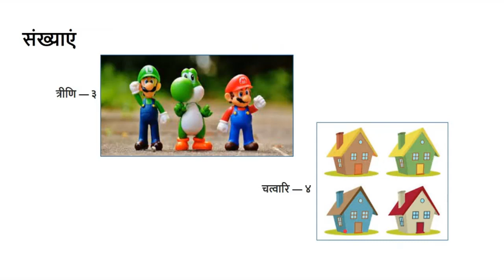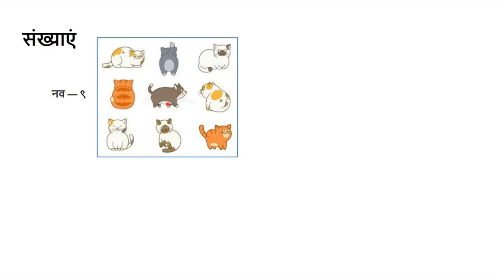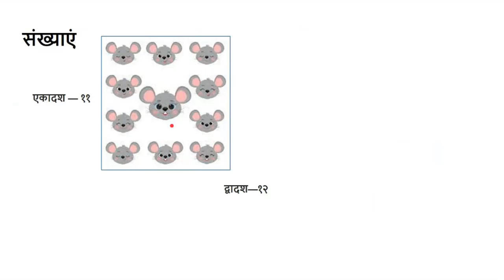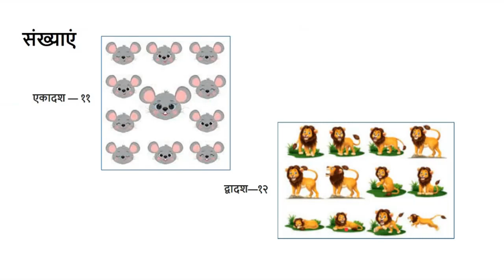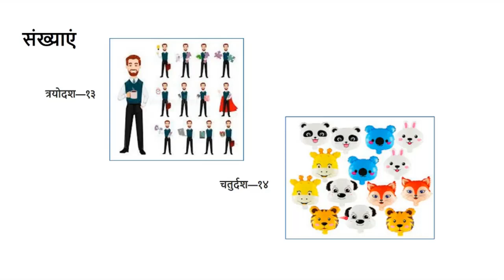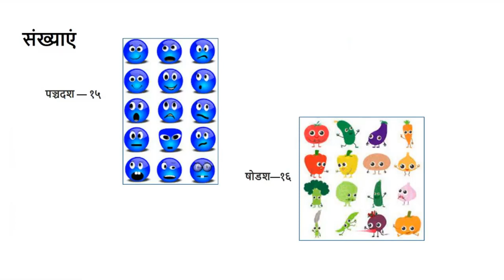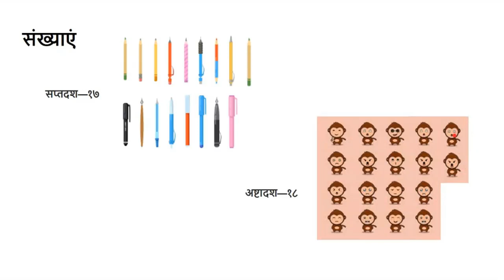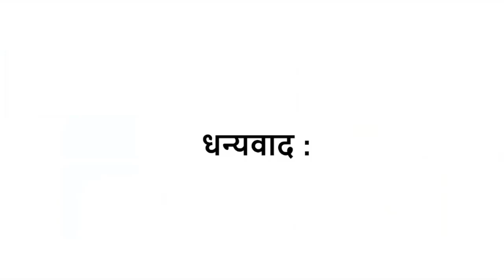Sanskrit Numbers 1 to 20 | Chapter 2 Video 1 | NIOS (OBE) Level A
NIOS open basic Education videos
how to read and write numbers in Sanskrit
numbers reading in sanskrit
numbers writing in Sanskrit